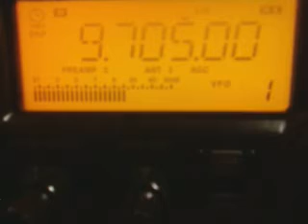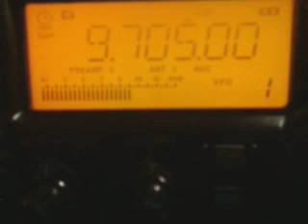9705khz,radio Ethiopia,Amharic,Oro,Tig,Addis-Ababa-Gedja.ETH.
20-48utc.